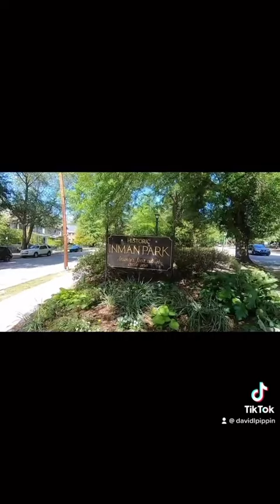Exploring metro-atl: living in inman park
Curious about life living in Inman Park? Follow our co founder @david.pippin around and learn the perks of the park! ⁠
Ready to connect with a S&C agent?